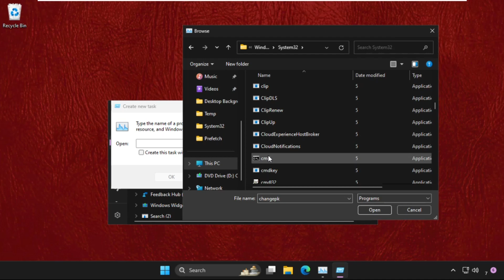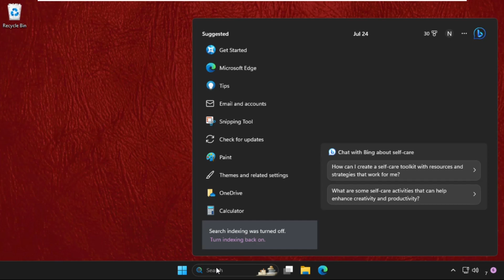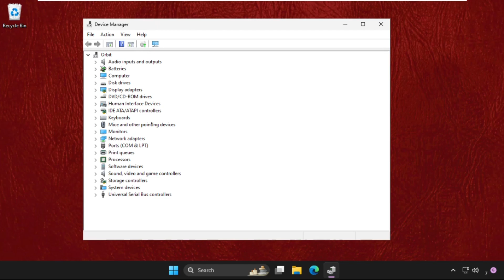How to Fix Unidentified Network Windows 11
This video will show you How to Fix Unidentified Network Windows 11
if you get the error message “Unidentified network” in Windows, it usually means that you have no internet access. This can be for trivial reasons such as loose cables or an incorrectly assigned IP address, but it can also be due to a problem with the router or the DHCP server.
lets learn How to Fix Unidentified Network Windows 11